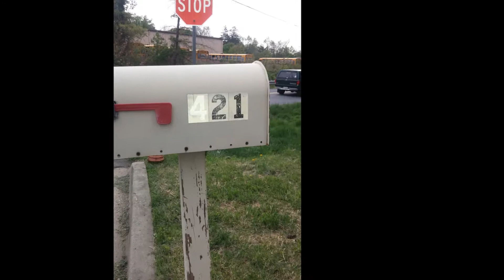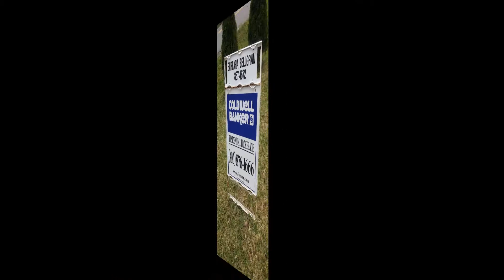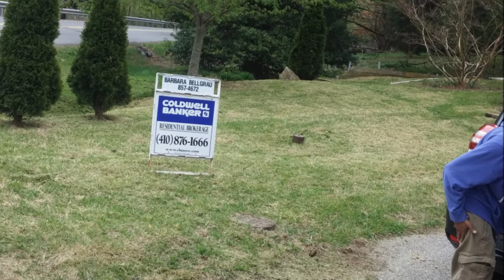early morning Get'm Clean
slide show of the team in the a.m putting i work weed wack, lawn mowing, and edging